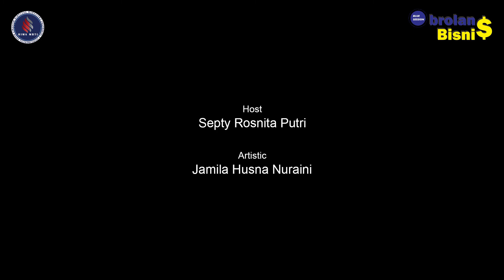BlueSession2 - Ngobrolin Bisnis dengan Mulai Disini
Ngobrolin Bisnis merupakan konten yang membagikan cerita bisnis dari pebisnis muda yang ada di MBTI.
Di video ini, Ngobrolin bisnis kali ini mengundang CEO dan teman - teman dari Mulai Disini.
Mulai disini itu apa sih?
yuk langsung tonton videonya!pada link di bawah ini:

dan jangan lupa comment untuk membangun channel ini dengan informasi penting!!!👍👍